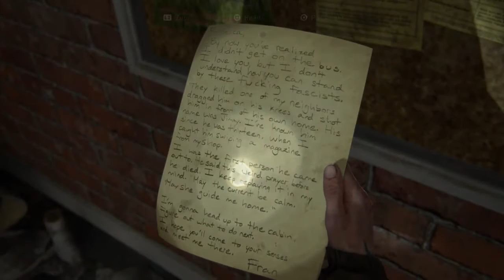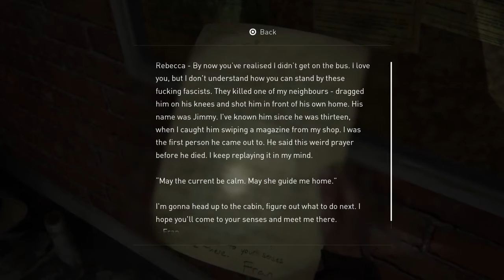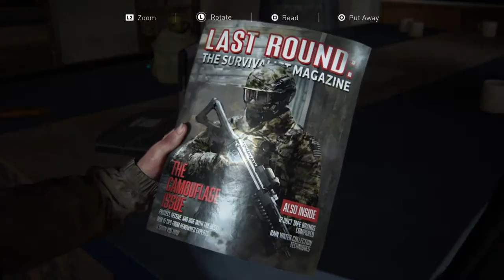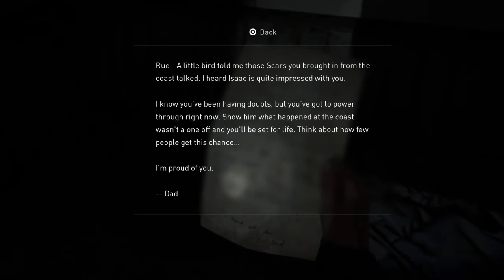The Last of Us Part II Walkthrough Part 7 "TV Station" (No Commentary)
The Last Of Us Part 2 Gameplay Walkthrough Episode (Part) 7 Includes finding and exploring the TV Station in search of Leah. This walkthrough for The Last Of Us Part 2 on the ps4 will include the Full Game, Gameplay and Ending.